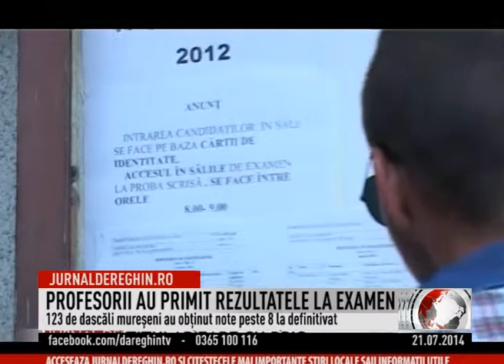profesorii au primit rezultatele 0149